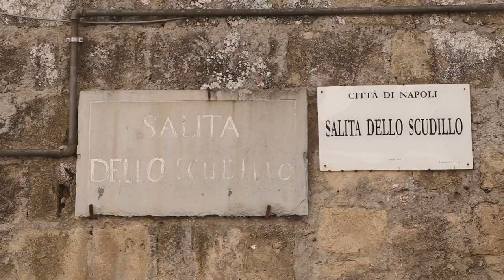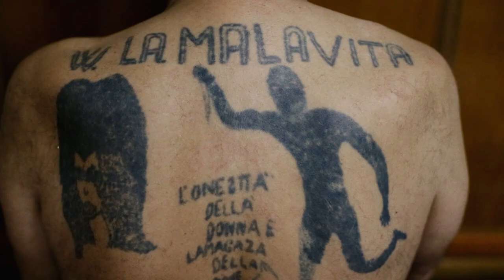MAMMA VITA MIA, Trailer (sub eng)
MAMMA VITA MIA is a film based on the idea of the Neapolitan tattoo artist Braian Anastasio, directed by Giuseppe Di Vaio.

It will be presented for the first time on 2nd June 2018 on the occasion of Etnofilmfest 2018.